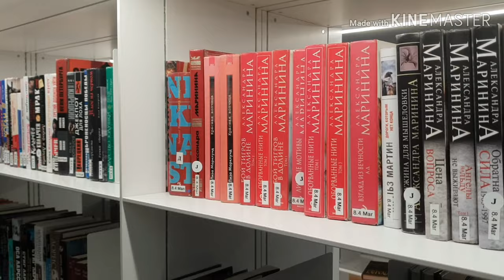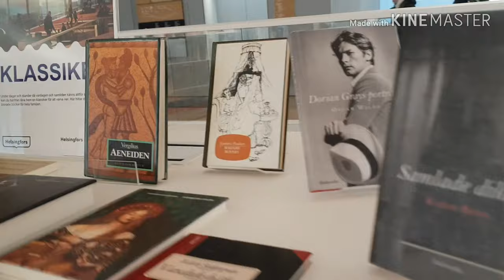BIGGEST LIBRARY TOUR IN HELSINKI | FINALND GIRLS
It will be show how nice and organize helsinki libary. Please watch until the end and enjoy it thanks God bless.